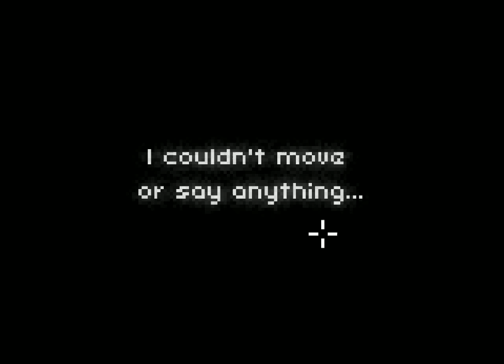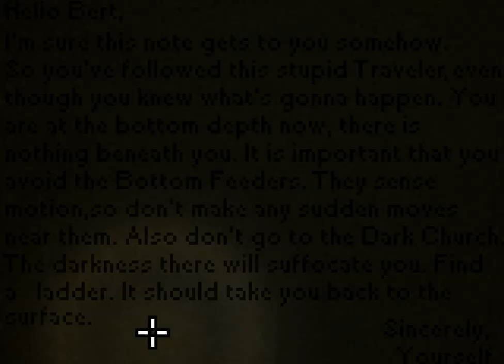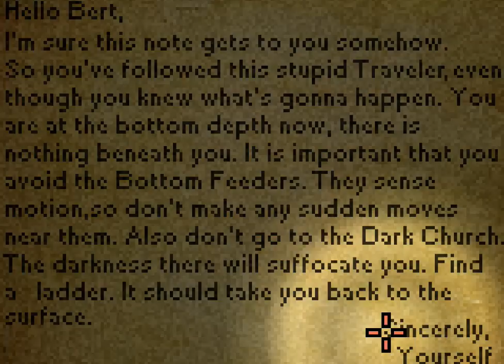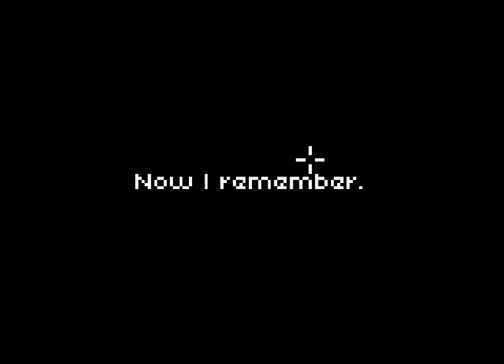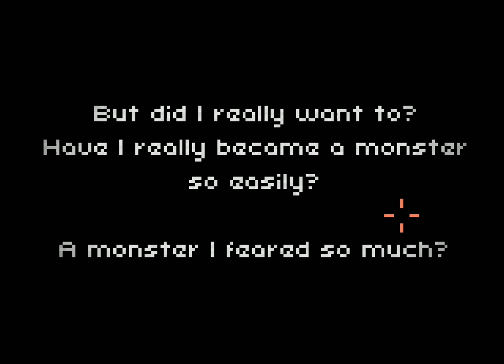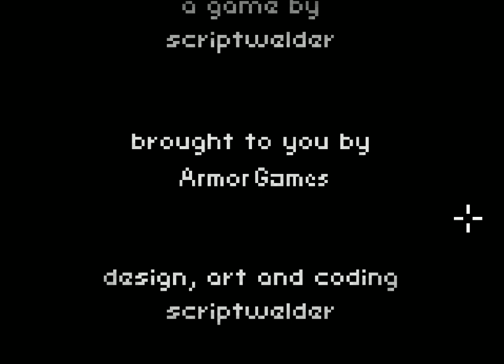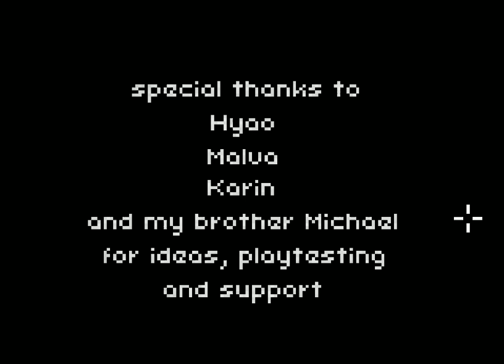The Deepest Sleep Walkthrough + First Ending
When once you step into this mysterious place you will be never can leave this place or maybe...